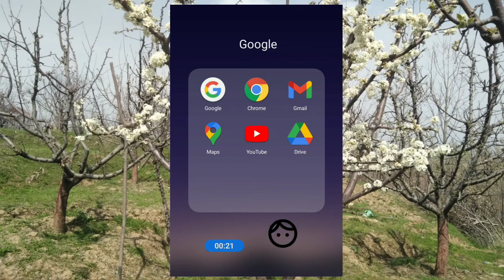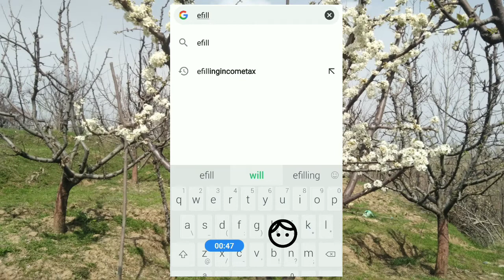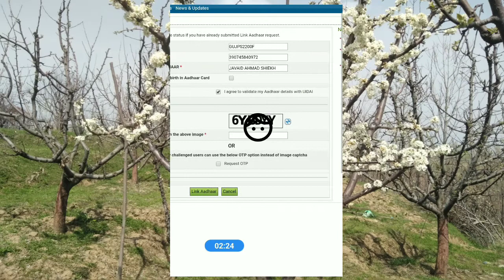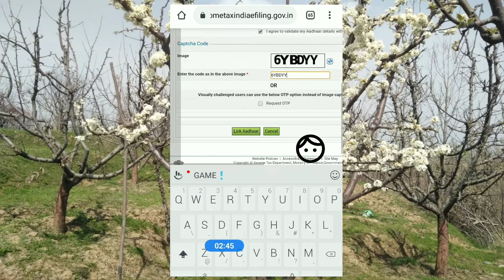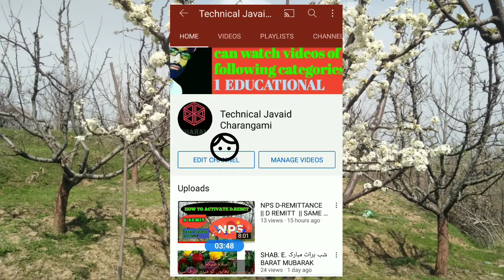PAN AADHAAR LINK LAST DATE 31/03/2021 || How to link pan card with aadhaar card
complete process how to link AADHAAR card with pan card online

branded leather Chapal

baby seeker :
wrench set of 3

my phone

my tripod 1

my tripod 2

my best pen

my 3 shoes

my smart watch

baby pants diper

men track suit

branded track suit

leather Chapal : https: //amzn.to/3cJA8Wg

leather Chapal 2

leather shoe

mouse keyboard

32 GB pen drive

 : سستہ cheapest curtains

best HP printer